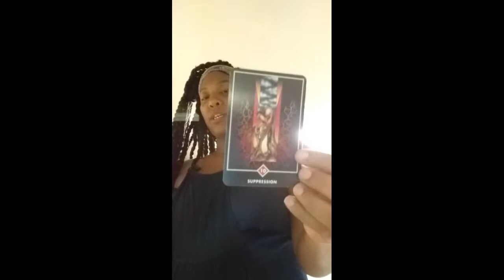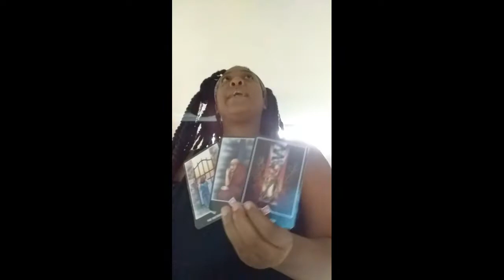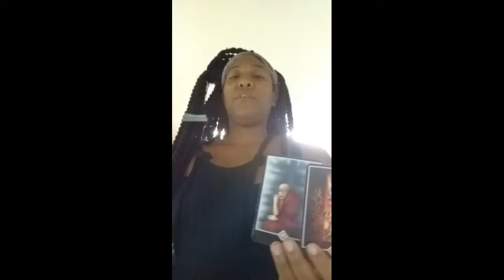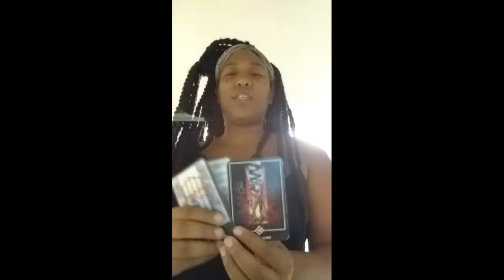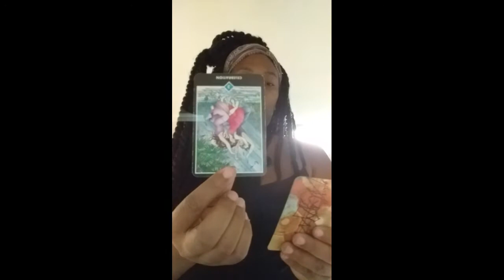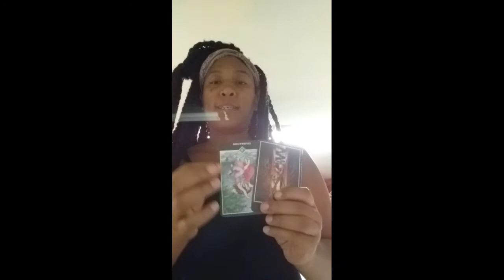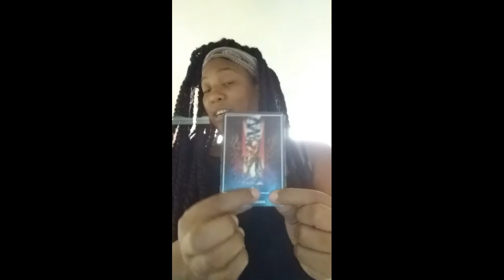Manifestor Human Design Tarot Reading | SEPTEMPER 2018